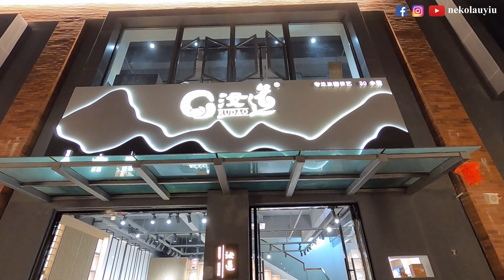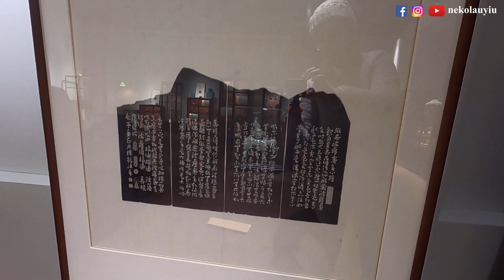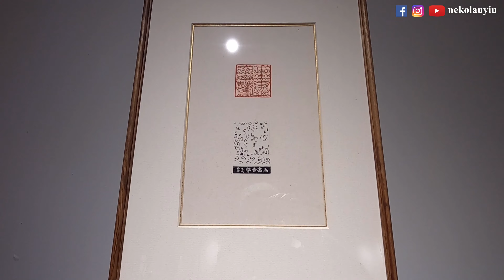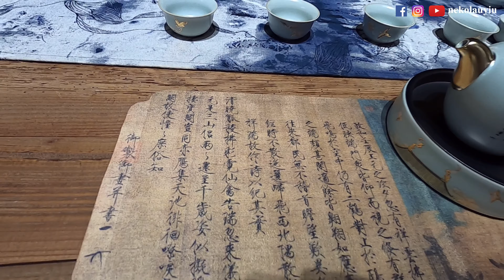【闪游德化】2022-01-16 中国瓷都德化 | 朋友公司开业 | 2022年日常Vlog | nekolauyiu劉瑤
相机： Gopro8